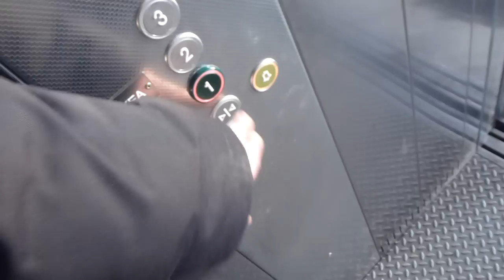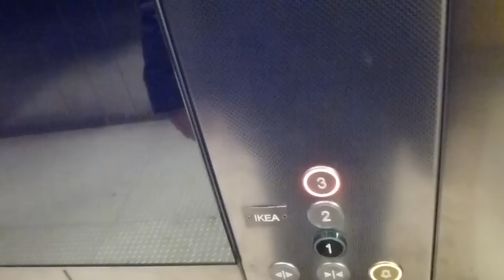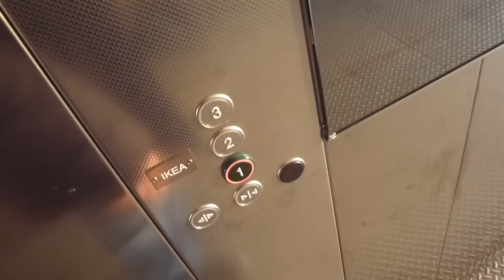KONE Transys Mrl Traction elevators @ IKEA Kungens Kurva Parking garage